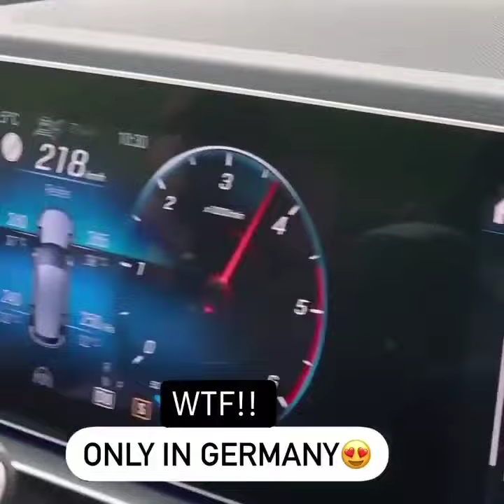Germany on fire 😂😂❤️❤️"must subscribe"